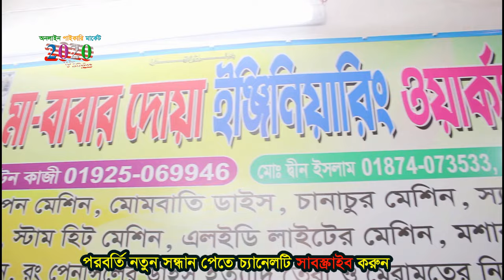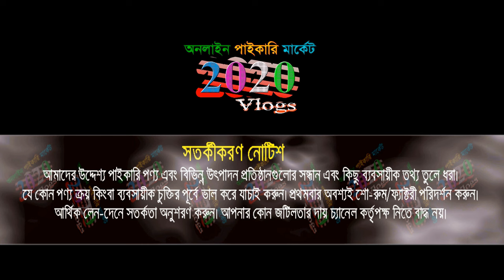মোমবাতি তৈরির ব্যবসা | ১২ হাজার পূজিতে মাসে ত্রিশ হাজার টাকা আয় | new business ideas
প্রিয় দর্শক, মোমবাতি তৈরির ব্যবসা | ১২ হাজার পূজিতে মাসে ত্রিশ হাজার টাকা আয় | new business ideas
🏠 মা-বাবার দোয়া ইঞ্জিনিয়ারিং সয়ার্কস
ঠিকানা: ৯৬/১, হরনাথ ঘোষ রোড, চকবাজার সংলগ্ন, লালবাগ, ঢাকা-১২১১
🚺নতুন ব্যবসায় ইচ্ছুক বেকারদের জন্য থাকছে বিশেষ সুযোগ।
1️⃣সারাদেশে কুরিয়ার-কন্ডিশনে পাইকারি বিক্রয় করা হয়।
2️⃣অর্ডার কনফার্ম করতে পাঁচ শত টাকা বিকাশ করে বাকি টাকা ট্রান্সপোর্ট/কুরিয়ার এজেন্সি থেকে প্রডাক্ট বুঝে নেয়ার সময় পরিশোধ করুন।
প্রিয় দর্শক, “2020 Vlogs" দেশের প্রথম ও বৃহত্তম ব্যবসায়িক ধারণা ভিত্তিক অনলাইন পাইকারি মার্কেটপ্লেস। সরাসরি প্রস্তুতকারকের থেকে পাইকারি পণ্য ক্রয়ের  সুবিধা প্রদানের লক্ষে আমাদের এই কার্যক্রম।